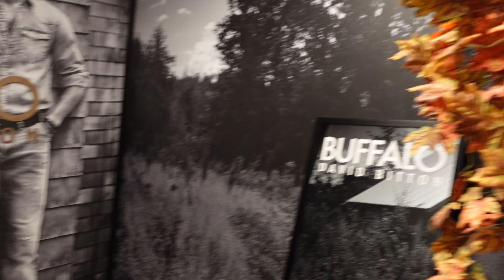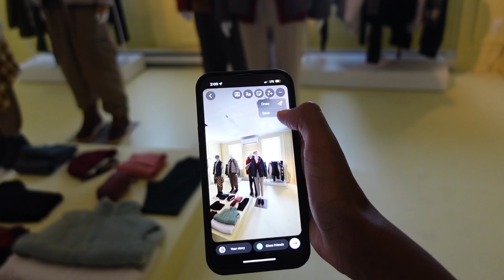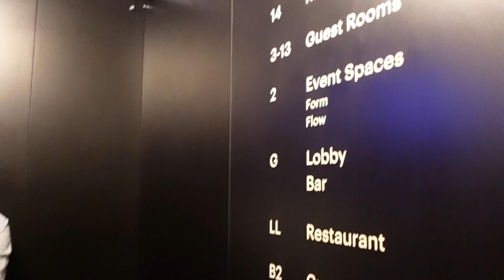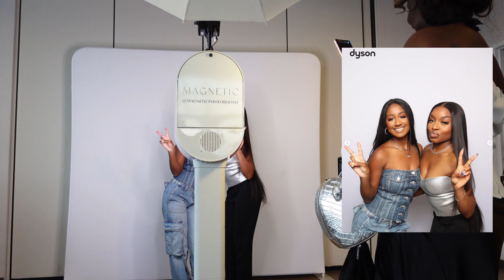INFLUENCER VLOG♡ | tiktok office, content creation, brand events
Come with me to some fun brand events, meeting up with creatives in Toronto and creating content! This is a jam packed vlog with influencer events I went to back in August! I cannot believe i’ve been doing this fulltime for 2 years straight, y'all thank you sooo much for the support, I want to do an updated Q&A, let me know all the questions you have below!

T I M E  S T A M P S ♡:
0:00 Intro
0:42 PrettyLittleThing Movie Night
5:15 Day in Toronto
10:46 Makeup
11:54 Tiktok Office
19:31 Creating Content

E D I T I N G ♡ :
Camera -  Sony ZV-1 & Iphone13 Pro
Video Editing - Capcut & Inshot App

F A Q ♡ :
Age: 26
Race : Canadian Jamaican
Location: Toronto Canada

PORTABLE LIGHT: